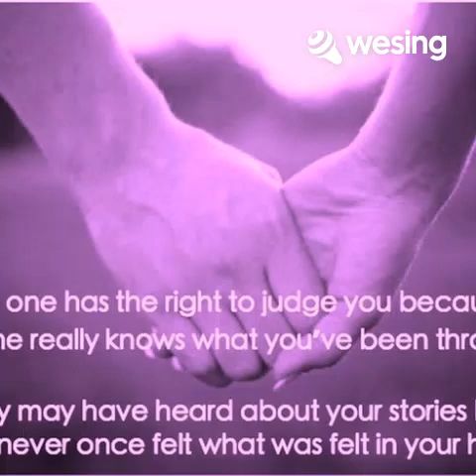I Can't Find The Words To Say Goodbye (duet with my bro Robi)